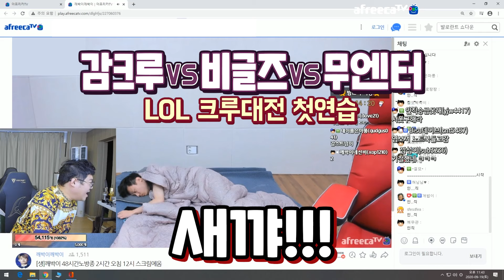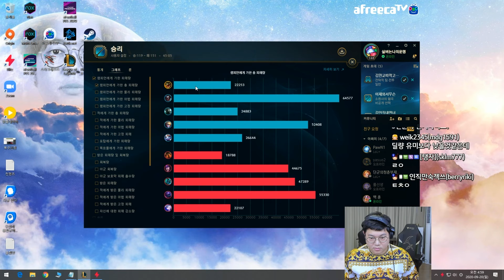[롤] 감스트 롤 팀 만들었습니다!! 대회 나갑니다!! LOL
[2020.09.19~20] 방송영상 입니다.